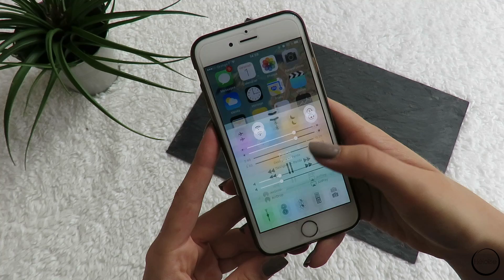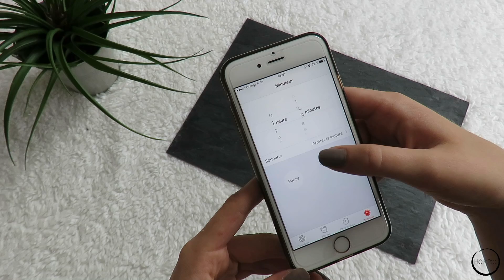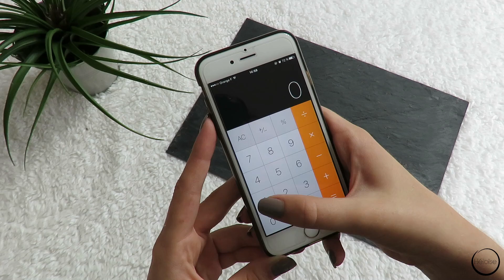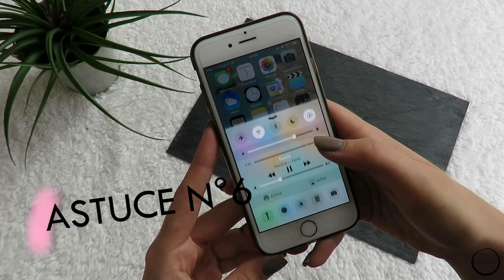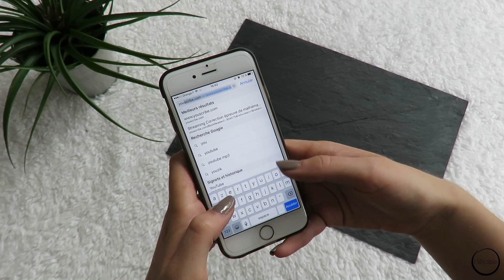•10 ASTUCES A CONNAITRE•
♦ Ici tu as la réponse à toutes tes petites questions ;) Alors, déroule-moi ! ♦
Hello toi, aujourd’hui je te partage mes petites astuces de la vie quotidienne. J’espère que ça te plaira et surtout que ça pourra te servir ;)
XOXO♥

♦ Ce que je porte :
- haut : bershka
- bomber : bershka

♦ Viens me suivre par ici :
Tweeter : @heloiseytb
Musical.ly :@heloiseytb

♦ Il y a des trucs cool ici :
Octoly (si tu es Youtubeuse/Youtubeur et que tu souhaites tester de nouveaux produits gratuitement)

♦ Si tu es curieus(e) c’est par là :
Je m’appelle Héloïse, j’ai 15 ans. (quand je filme cette vidéo)
Je monte avec Corel Vidéo Studio X8 (logiciel payant) sur Windows 8.1 (quand je filme cette vidéo)
Et je film avec un Canon SX 60HS (quand je filme cette vidéo)

Love u ♥